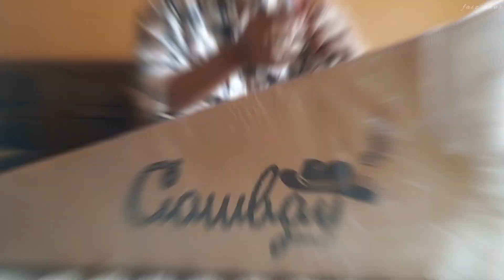UNBOXING Gitar Cowboy GW 2NS original review singkat | versi taylor gs mini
thanks sudah berkunjung lur

gitar cowboy gw 2 ns, unboxing gitar cowboy, review gitar cowboy, gitar original dibawah 1 juta, gitar original cowboy